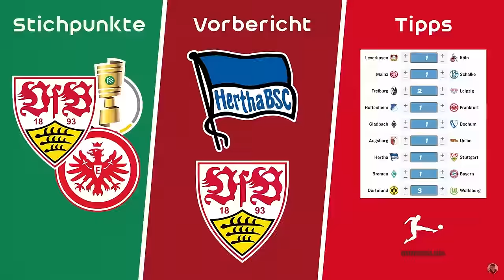VfB Stuttgart 1:1 Bayer Leverkusen ⚪🔴 Choreo 😍 Punkt gegen den Tabellenführer 💪 Pokal-Auslosung 🏆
Danke an jeden, der mir Videos geschickt hat! 🫶
0:00 Choreo
0:37 Intro
4:37 VfB 1:1 Leverkusen
10:26 Spiel-Fazit
Quellen:
5 % auf Poster mit Code "AFM5"
Hier geht's zu meinem NordVPN-Deal